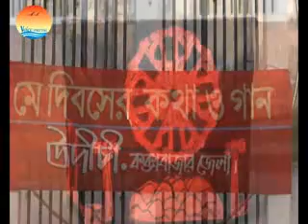ভয়েস ম্যারিনা বিশেষ আয়োজন মহান মে দিবস উপলক্ষে দু্র্জয় দূর্নিবার ০৩-০৫-১৪